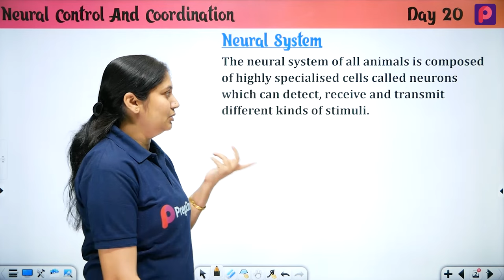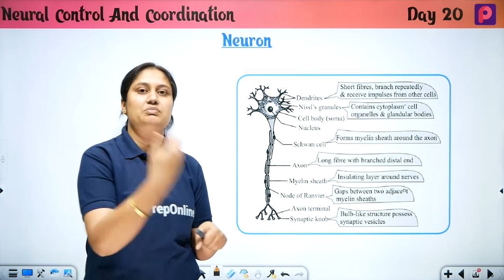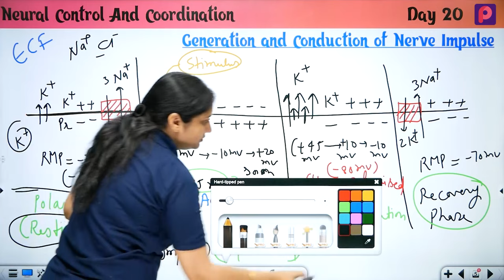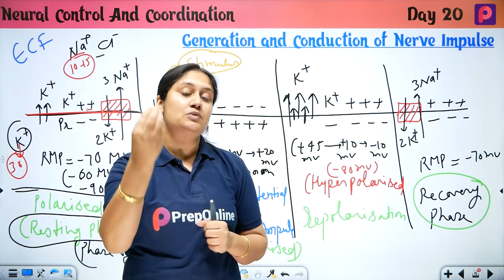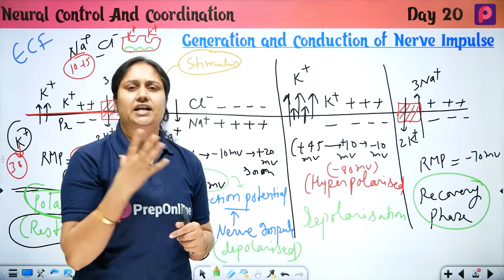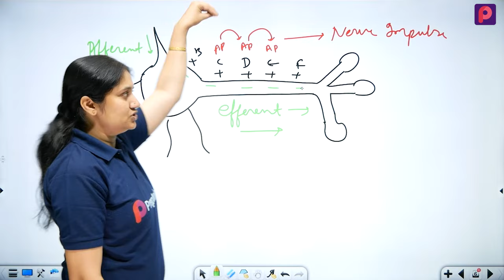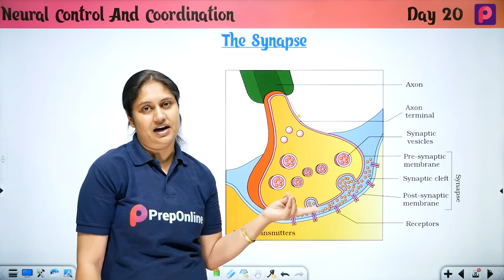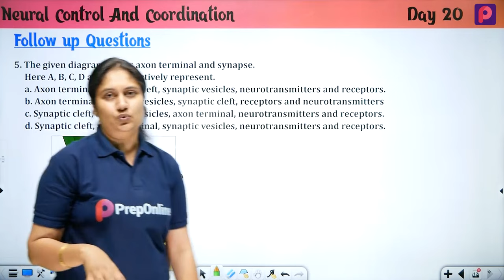Day 20 Nural Control And Coordination